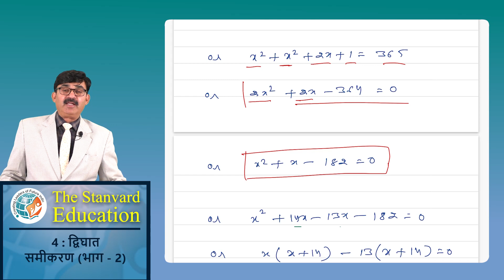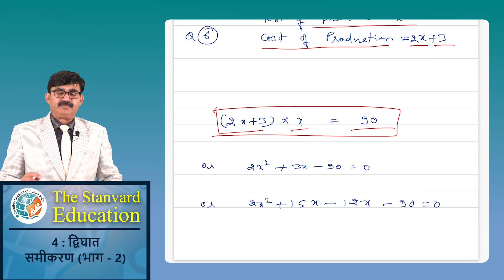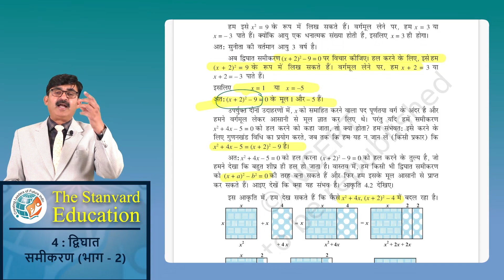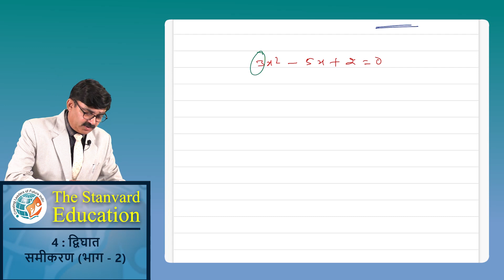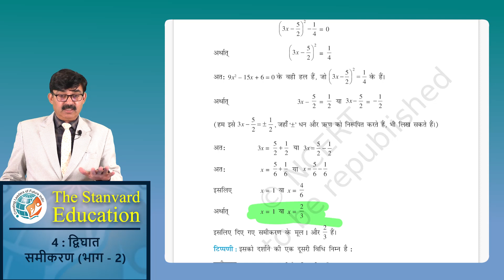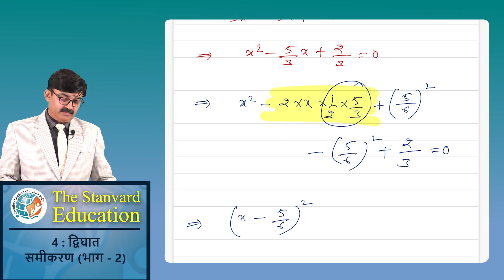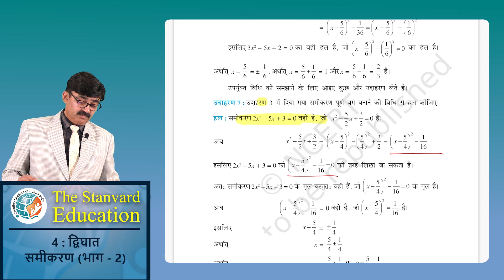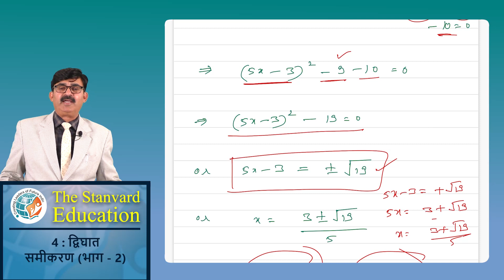NCERT Maths class 10th ch.4- द्विघात समीकरण (Part-2) by Er. Satya Prakash Mundra (B.Tech . , MBA)